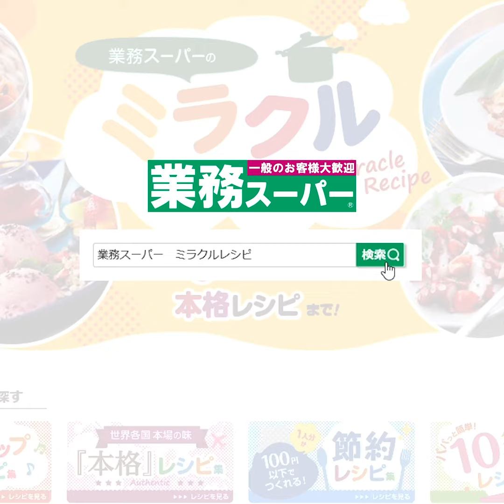【3ステップ/クイック】時短！簡単！焼豚フレークでシャキ旨おつまみ｜業務スーパーミラクルレシピ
業務スーパーの「焼豚フレーク」を使ったレシピをご紹介♪

【時短！簡単！焼豚フレークでシャキ旨おつまみ】
白ねぎのシャキシャキ食感と焼豚フレークの濃い味わいがクセになるおつまみ♪お好みの食材を加えてアレンジも可能！お酒好きにはたまらないひと品です。